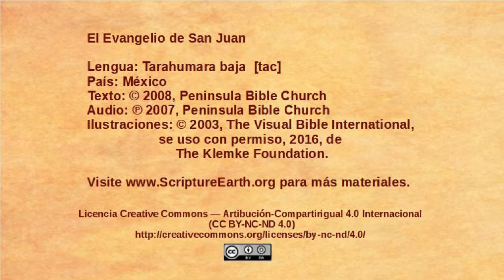Tarahumara baja - John 1:19-34 - John Baptizes Jesus [tac]